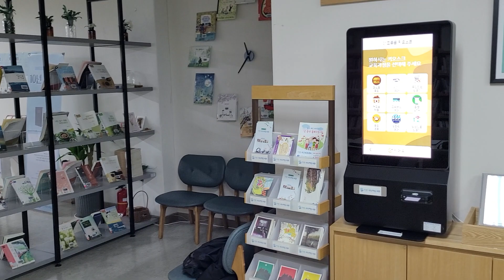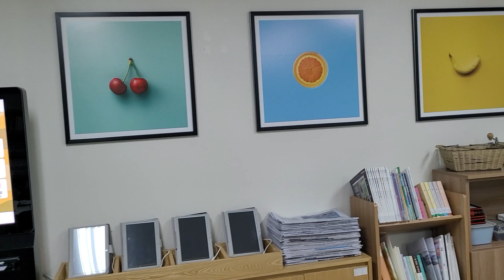'불 꺼진 창' 이장희 도서관에서 음악감상